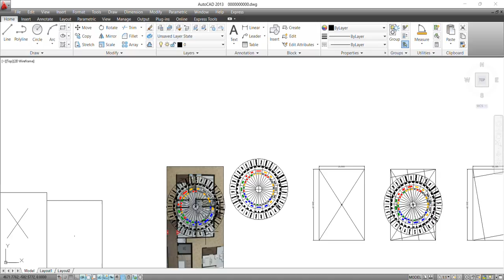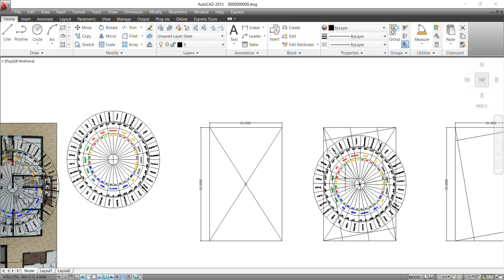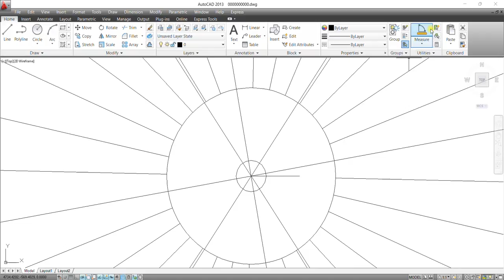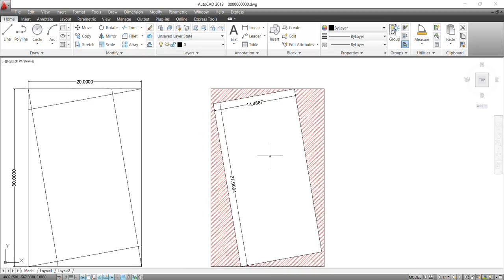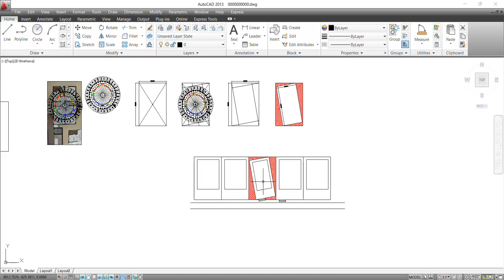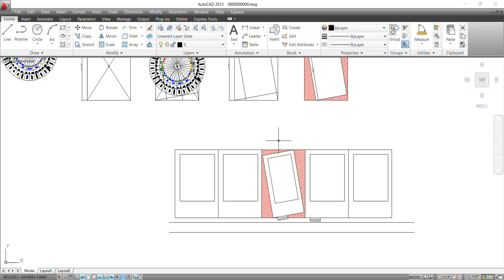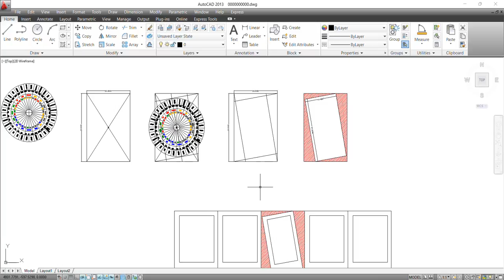0° లేదా 90° ఉంటె మాత్రమే ఇల్లు నిర్మించటమో కొనుగోలు చెయ్యటమో చెయ్యాలా ? || Guruvastu